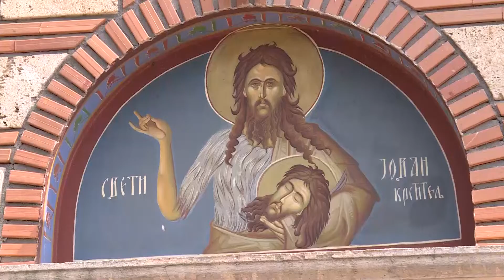ETO NAS KOD VAS - E04 opština Ranilug - Sveštenik